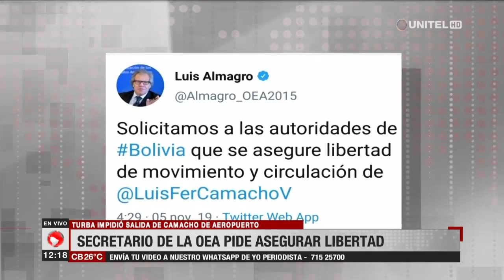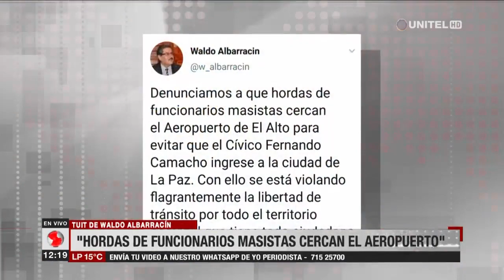Varios se pronunciaron por el bloqueo al cívico cruceño en el aeropuerto